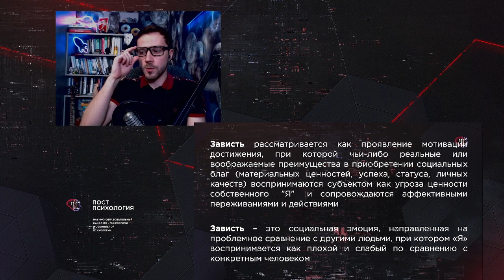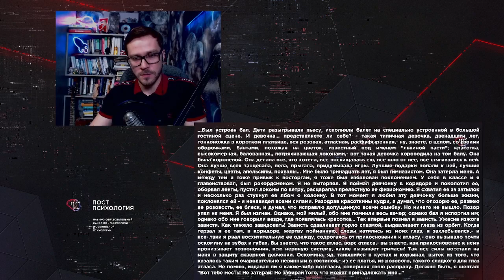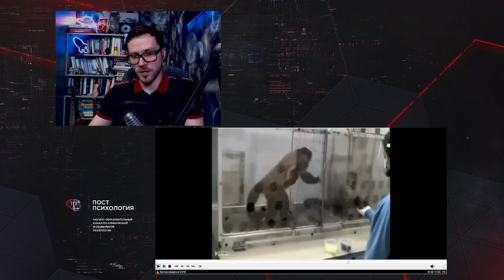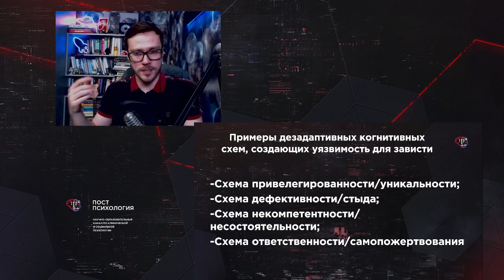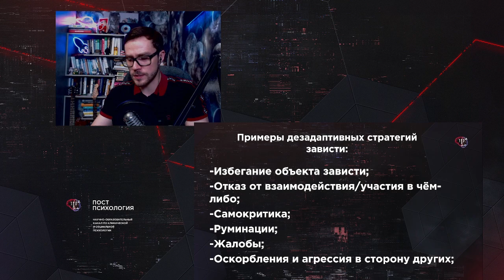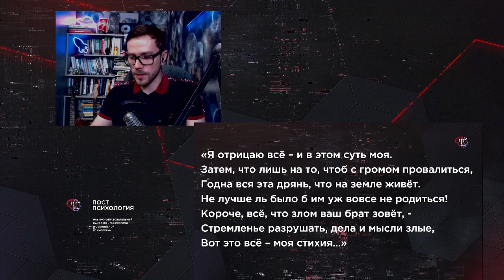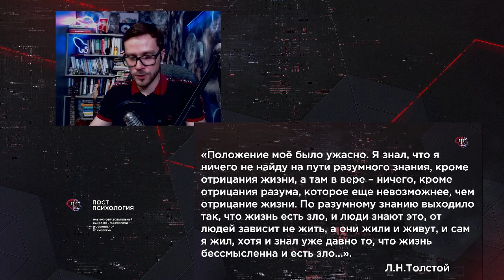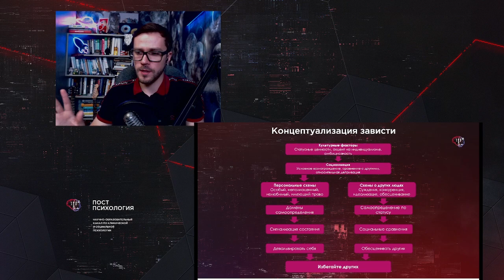Зависть, злорадство и здоровая самооценка (приручаем эмоции)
- вебинары/статьи/подкасты по клинической и социальной психологии.

Зависть – это эмоция, сфокусированная на угрозе статусу, когда «выигрыш» другого человека рассматривается как «проигрыш» для себя.  Это распространенная социальная эмоция, часто ассоциирующаяся с депрессией, враждебностью по отношению к другим людям и стыдом. В литературе по когнитивно-поведенческой терапии очень мало информации о природе и работе с этой эмоцией. Поэтому на данной лекции мы с вами попробуем рассмотреть исследования природы зависти, её эволюционную модель, а также интегративный подход КБТ-модели основанной на общей когнитивной модели А.Бека и терапии эмоциональных схем Р.Лихи

Таймкод:
00:00 начало видео
02:35 что из себя представляет зависть, отличие от ревности
06:15 теория социального сравнения Л.Фестингера
11:10 три разновидности зависти
22:33 эволюционные предпосылки зависти, конкуренция, справедливость и иерархии доминирования
36:35 теория эмоциональных схем и дезадаптивные убеждения об эмоциях
41:54 дезадаптивные когнитивные схемы обусловливающие зависть
44:53 зависть и когнитивные искажения
53:35 триггеры и дезадаптивные стратегии зависти
58:19 фундаментальная проблема зла и ненависти
1:17:00 концептуализация зависти, деконструкция статуса и сравнения себя с другими
1:34:46 экзистенциализм, ценностные убеждения, ответственность и стремление стать лучше